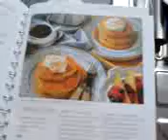Colin making pancakes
colin learns to make pancakes